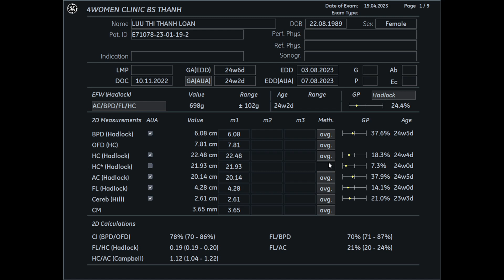Siêu âm 5D Bs Thành - Lưu Thị Thanh Loan 19/04 - 4womenclinic